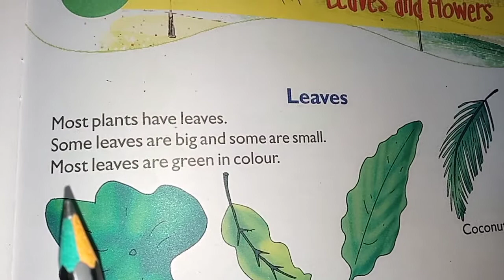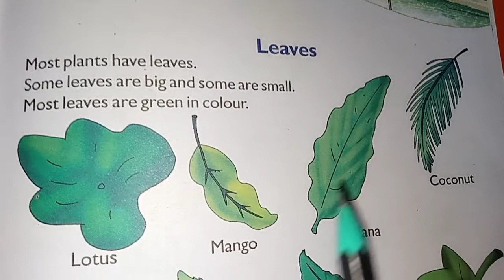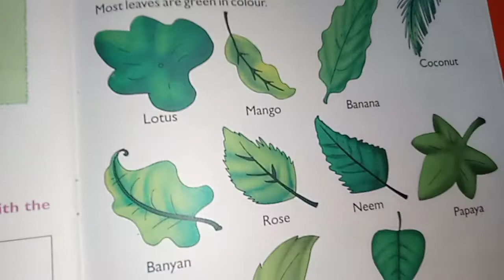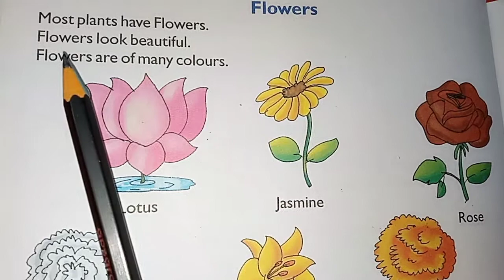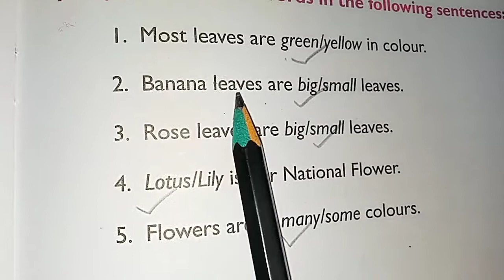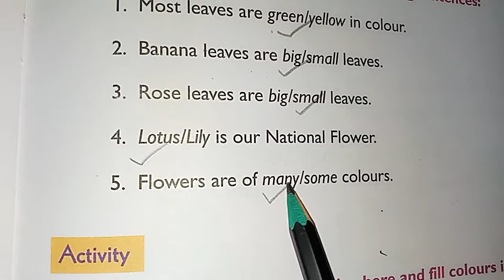CLASS PREP E V S CH 11 LEAVES AND FLOWERS